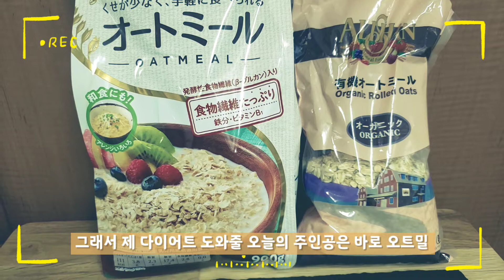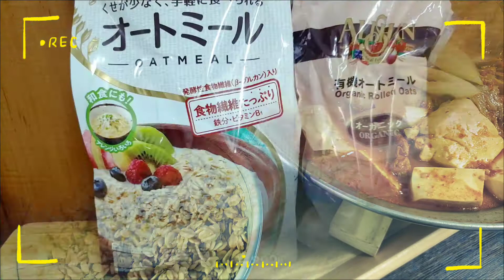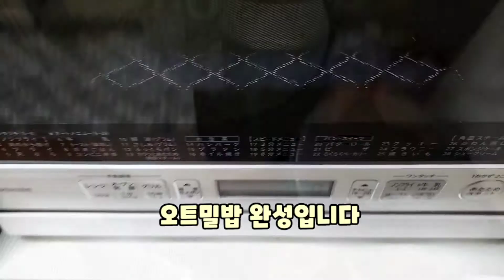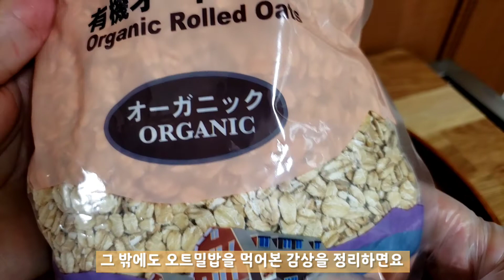(오트밀1탄) 명절에 급찐살 오트밀 다이어트로 해결~진작 이렇게 해서 먹을껄 (오트밀밥, オートミールご飯化)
※ 제품 정보
오트밀 보관 용기 : 이케아 바르다겐 1.9L, 5900원
오트밀 스쿠프 : 이케아 스쿠프 2종 5900원

※ 주의
저울의 정확도에따라 양이 차이날수 있으며,
각가정의 전자레인지 성능에따라 시간도 차이날수 있습니다.
또한 오트밀제품의 차이와 기호에 따라
물의 양도 다를수 있습니다.

영상을 참고로 하셔서, 본인에게 알맞은 비율을 찾아가시면 좋을듯 합니다.
참고해주세요. 감사합니다 🙏